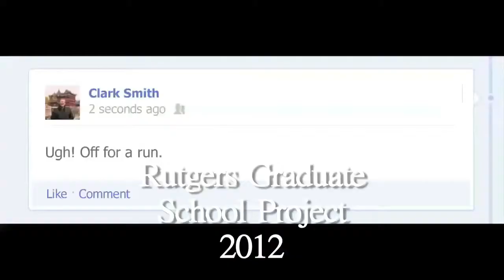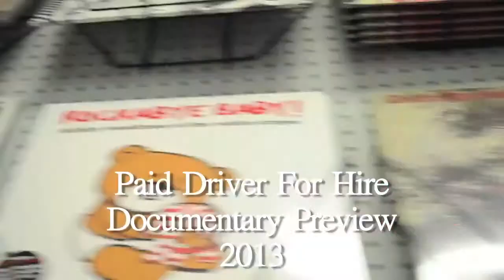Kevin Joseph Seamon Reel 8/13